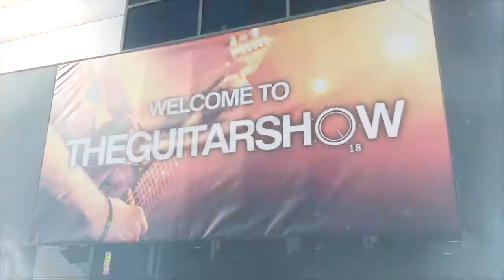Ron Sayer Jr playing a Seth Baccus Nautilus Classic Guitar into a Fat Larry overdrive pedal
This is top british blues guitarist and RealtoneFx endorsed artist Ron Sayer Jr noodling with an amazing Seth Baccus Nautilus Classic Guitar which is fitted with Bare Knuckle Pickups. Ron is plugged into a Fat Larry overdrive pedal and a Solo Booster which are hand made by RealtoneFx.